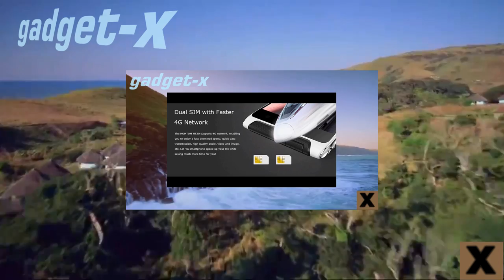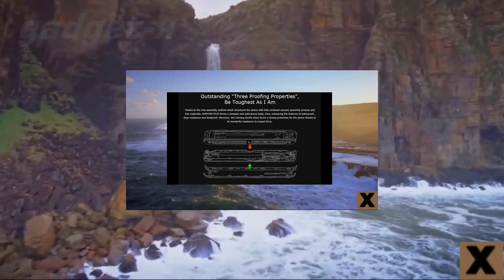HOMTOM HT20 gadget x